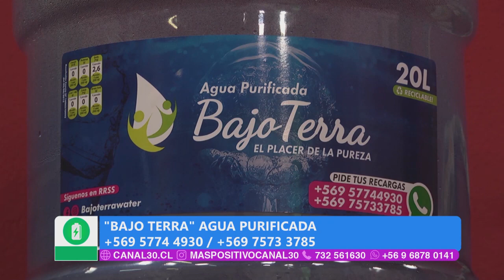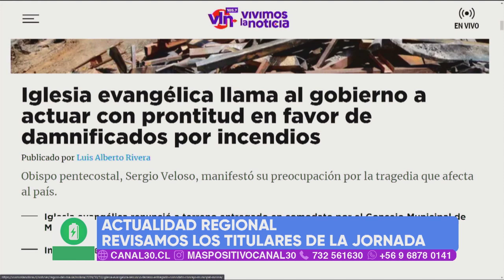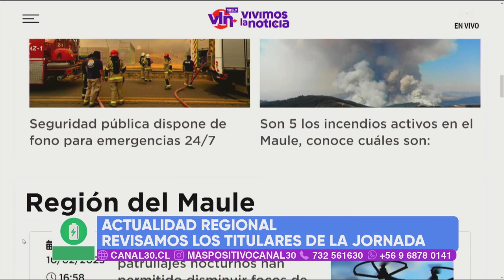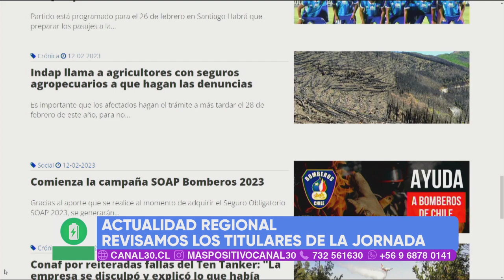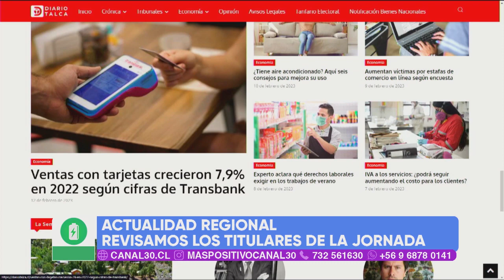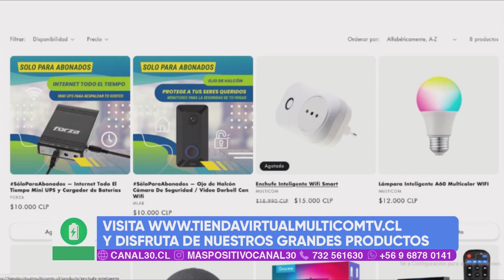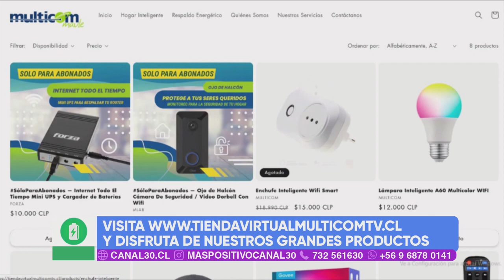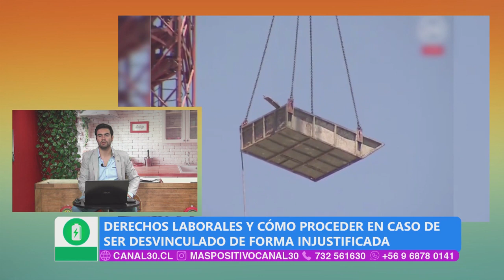MÁS POSITIVO - 13 DE FEBRERO